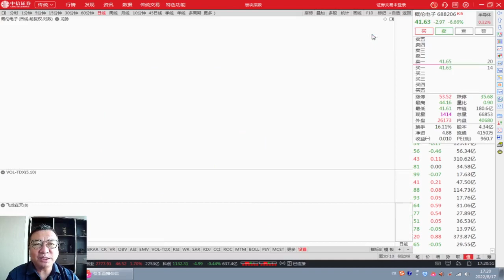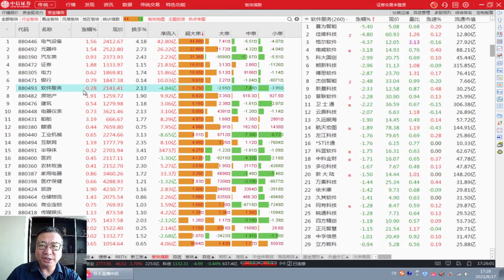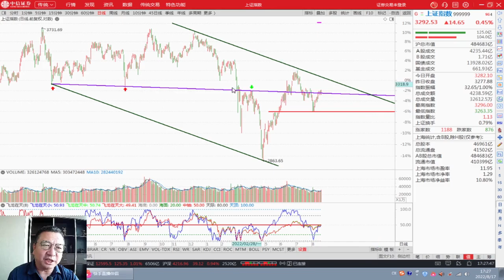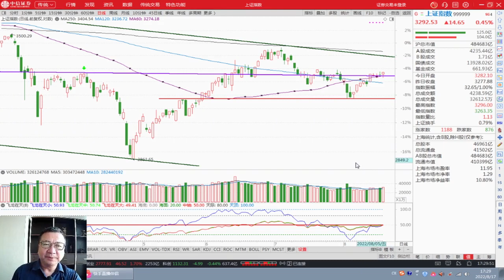8月17日：大盘站稳季线，金融板块普涨，战略布局低估值蓝筹！